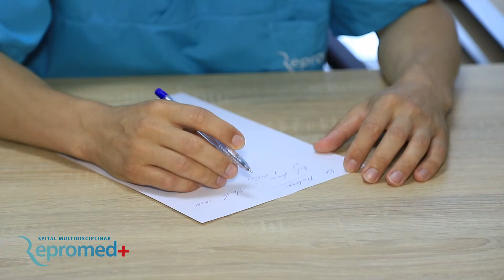Litiaza biliară (calculii biliari sau pietre la fiere) se tratează minim invaziv la Repromed+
Litiaza biliară se formează când bila stocată în vezica biliară (colecist) se întărește formând depozite dure, de consistentă asemănătoare cu o piatră.

Cum apar calculii biliari, care sunt simptomele, metode de diagnostic și tratament aflați de la Vitalie Sîrghi, medic chirurg, Spitalul Repromed+.

Aflați și despre experiența Feodorei Anichitova, care a venit la Repromed pentru o intervenție chirurgicală pentru litiază biliară.

Spitalul Repromed este dotat cu instrumentar laparoscopic și endoscopic modern, care oferă posibilitatea efectuării intervențiilor chirurgicale minim-invazive pentru litiaza biliară. Programează-te la o consultație la medicul chirurg dacă ai simptome care te îngrijorează.
Ne puteți contacta pe:
Adresa: str. Valea Crucii 19, Cuza-Vodă 29/1